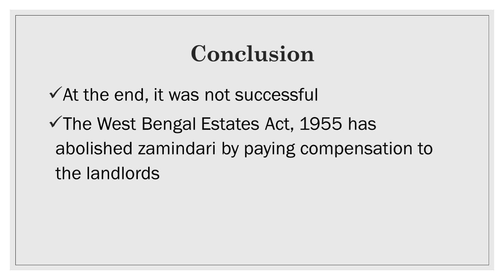Permanent Settlement of Bengal PowerPoint Presentation Slideshow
Here's a slideshow on Permanent settlement of Bengal. Hope this helps.
Thank you and please click the red button!